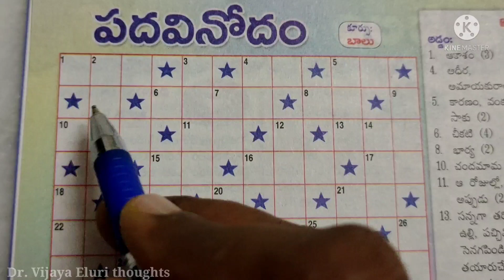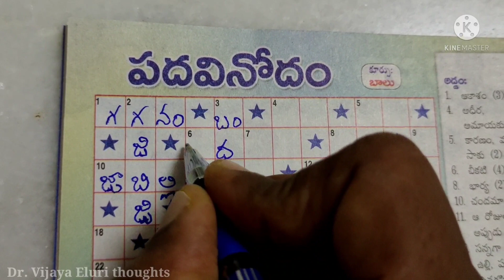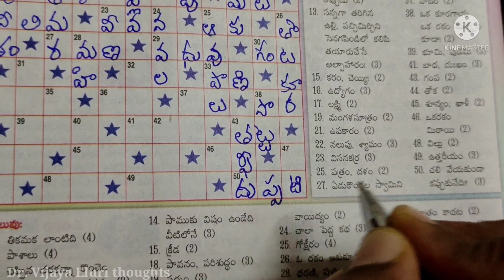ఈనాడు పదవినోదం పూరణ/ 27-06-2021 / Eenadu Padavinodam Answers/ Word Puzzle / Personality Development